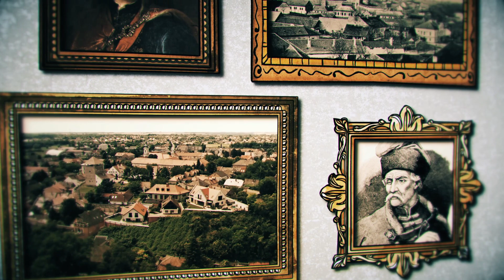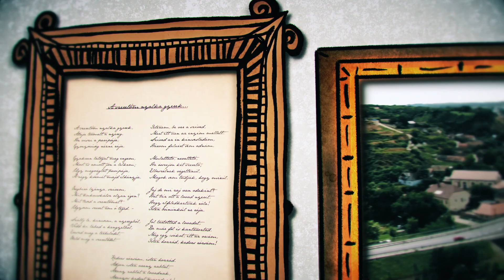Petőfi nyomában, a költő visszatér - Dunaföldvár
Dunaföldvár: A szeretőm nyalka gyerek... - Szűcs Nelli

Támogató: Nemzeti Kulturális Alap.
Készült a Petőfi200 emlékév keretében.